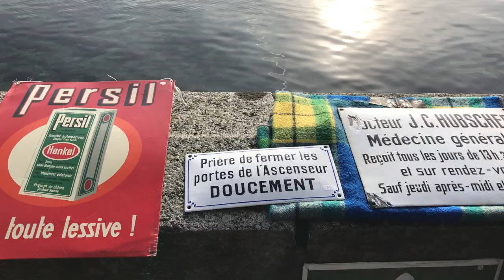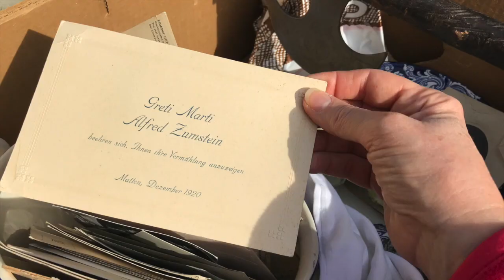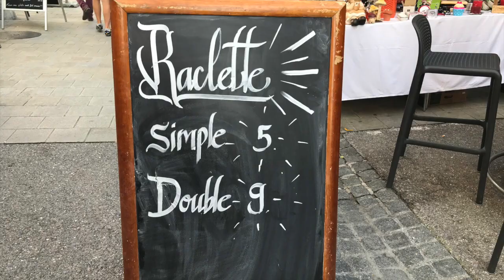Follow Lisa: Trip to the Nyon Flea Market - Brocante - Antiques - Treasures - Switzerland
Nyon Flea Market on 27 October 2019. What lovely weather it was and the flea market was humming with activity. Every stall was amazing, everyone was in a good mood, and bargains were to be made! I've tried to categorize as well as possible so I hope you'll enjoy seeing some treasures! Nyon, Switzerland, on Lake Geneva (Lac Léman).
0:20 Retro things
1:32 Signs and art
2:07 Things to sit on
2:40 Toys
3:19 For serving elegantly
4:14 Flea with a view
5:25 Eating options
5:29 The raclette is sold outside Fisherman's Pub.
6:04 Ice cream is amazing at Gelateria Venezia.
6:08 The Peach Raspberry Turnover was from Boulangerie Bonnin.